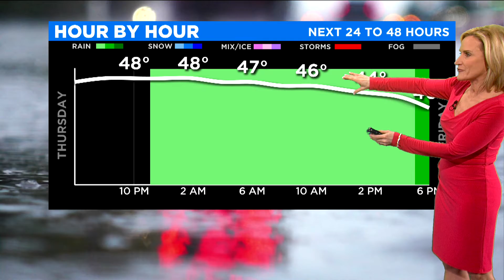CBS 2 Weather Update (9 P.M. 1-8-20)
CBS 2 Meteorologist Mary Kay Kleist has a weather update.